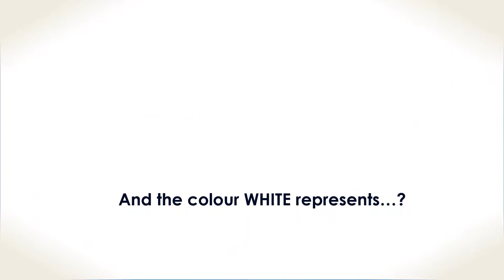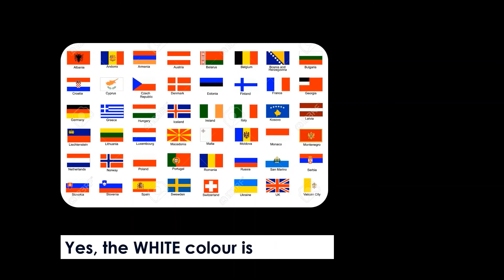Today's color is WHITE (5 colors for October)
Taste-N-See